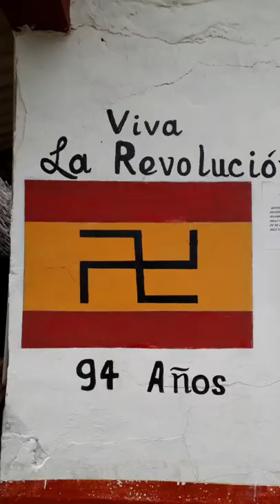Cruce a Panamá